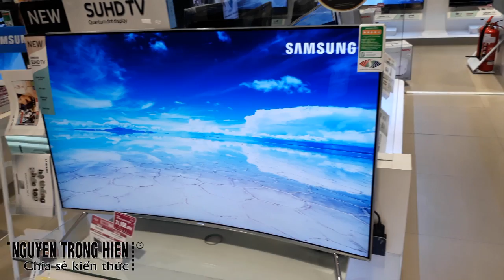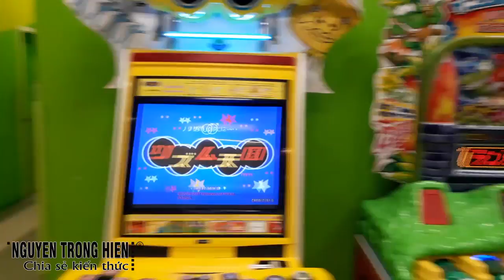CHIA SẺ KIẾN THỨC CUỘC SỐNG | Siêu thị nhật Aeon mall tân phú, Siêu thị đẹp nhất tphcm.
Trân trong.